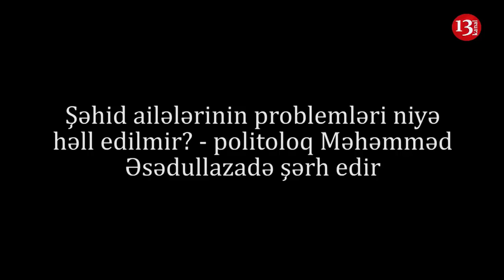"ŞƏHİDİNİ bataqlıda dəfn edib, ARANI QIZIŞDIRANLAR AGENTLƏR OLA BİLƏR!"-M. ƏSƏDULLAZADƏ